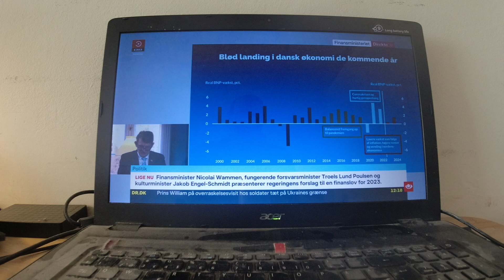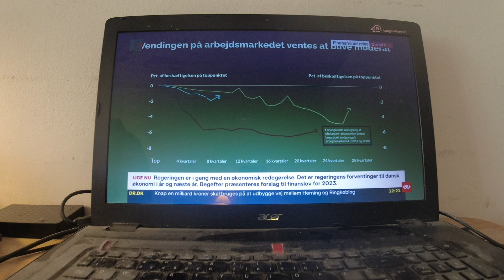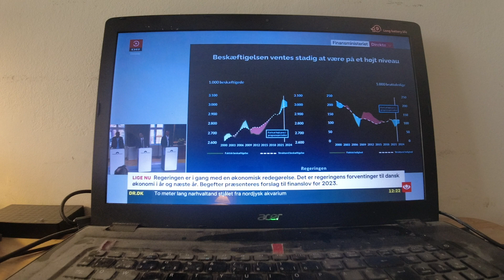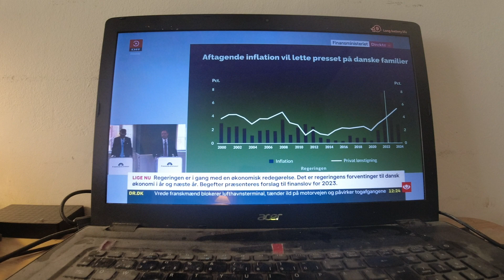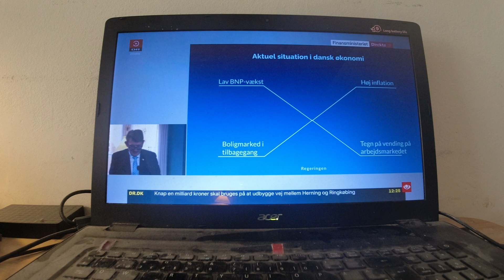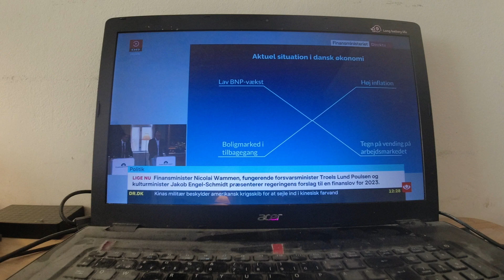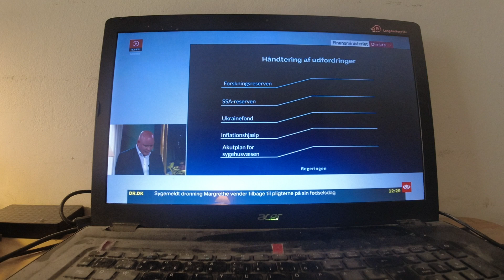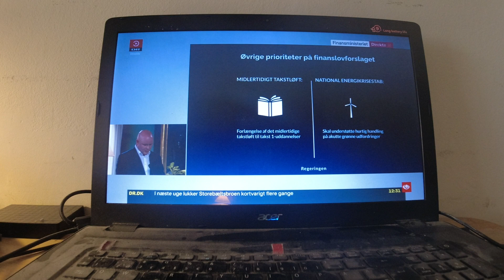MongoTV_9456 - Del 145 - SOMMER 2022 - INFLATION - PRISSTIGNINGER - ENERGIKRISE - ØKONOMISK KRISE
DEL 145 - God TORSDAG. Så fik jeg set og hørt, den nye SVM Regering, fremlægge deres første finanslov forslag for år 2023. Der var råd til 10.000 millioner kroner i skattelettelser, og øget forbrug, for dem i job, og i forvejen velstillet. Der var også råd til, at give 10.000 millioner kroner væk, gratis til krig, våben og ammunition, til en fremmede stat Ukraine ? Det er det råd til. Men der er så ikke råd til, at hjælpe unge på SU, dem på en lav kontanthælp, de hjemløse, de psykisk syge, svage ældre og unge. Der var ikke ekstra penge til dem. Det syntes jeg, er lidt underlig politik ?